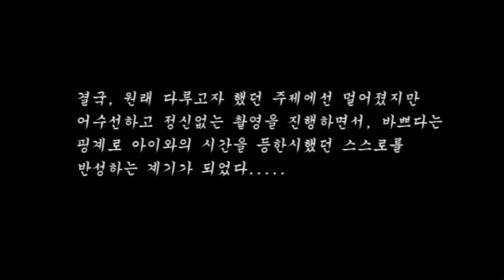2010 방과후 미디어지도사 양성교육_그래도 사랑해.mpg